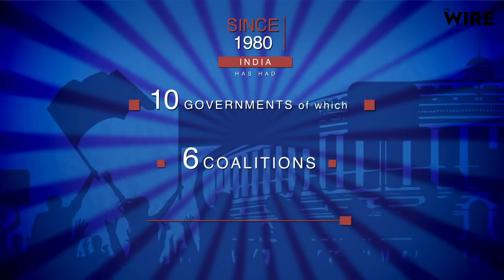Pomegranates Cheaper Than Potatoes, in The Desert! | LokSabhaElections2019 | Sadak Se Sansad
From the Barmer Lok Sabha constituency, we bring you a story of innovation, hope and disappointment. Farmers in the Sarnon Ka Tala village, Barmer district of Rajasthan have revolutionised their traditional agricultural practices and now have bumper yields of pomegranate every year, that they are forced to sell at prices even below that of potatoes.